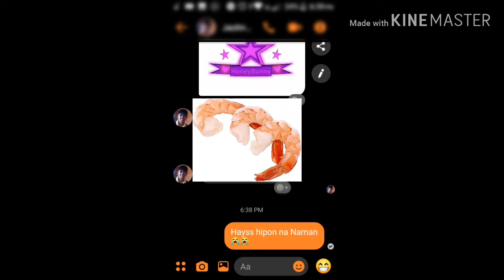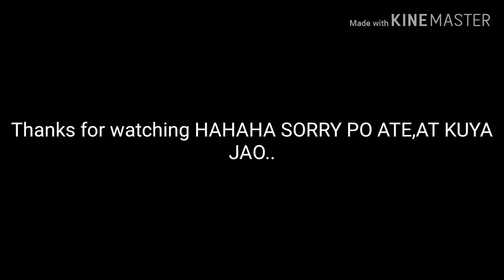OLD/~Talikodgenic daw ako~\/GLMV again//YaNise Gacha{original?}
Hey guys
Well this is "Talilodgenic daw ako" Filipino song
By:Herlene 'Hipon'
She is host in Wowowin
And Jao is my cousin well that's all I guess
BYE!